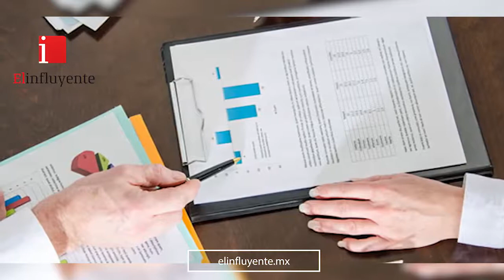WikInfluyente Gonzalo Espina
En esta ocasión te traemos a el diputado Gonzalo Espina Miranda conoce mas de el en esta entrevista fuera de lo común.